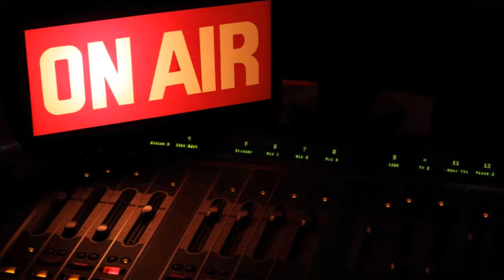Tanto non capirai - puntata del 17 febbraio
La guida a Bari Monopoli. Massimiliano Ancona e le sue chicche storiche. Ospite Mino Spalluto da Monopoli: "Squadra stravolta dal calciomercato: 16 operazioni!"